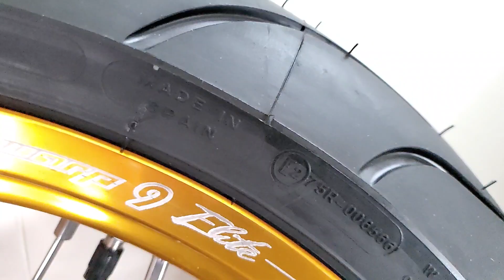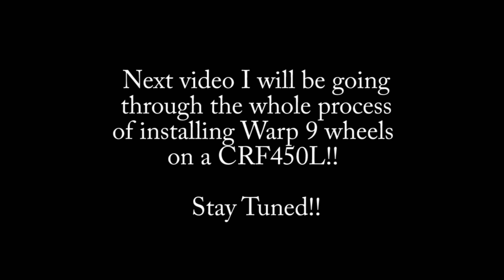THEY'RE HERE! CRF450L Supermoto Wheel REVEAL!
Christmas came EARLY!  Update on whats new in the garage, new parts, and the big moment I've been waiting for! Huge shoutout to Warp 9 for being such an outstanding company with amazing products!
supermoto, crf, crf450, crf450l, honda, warp 9